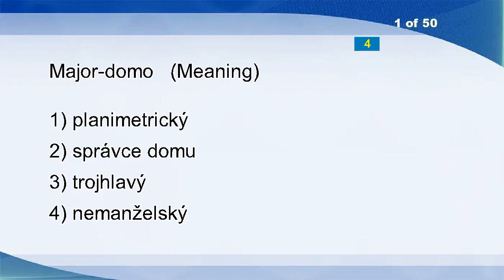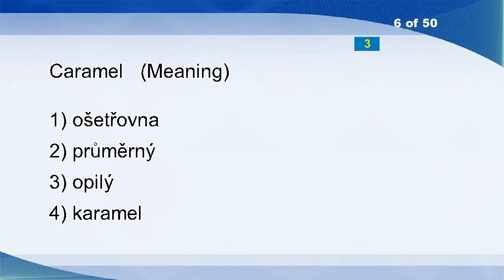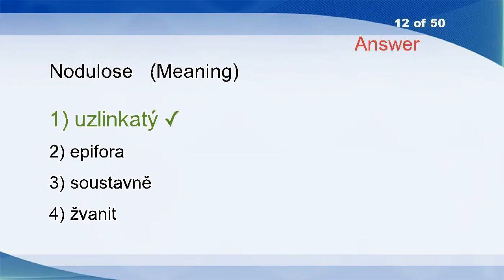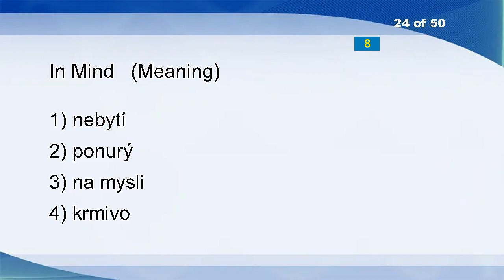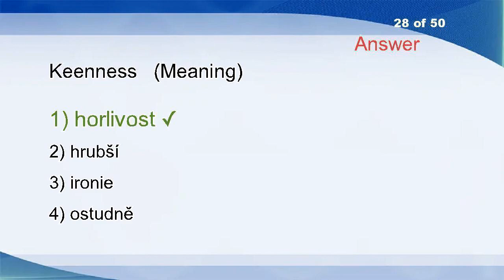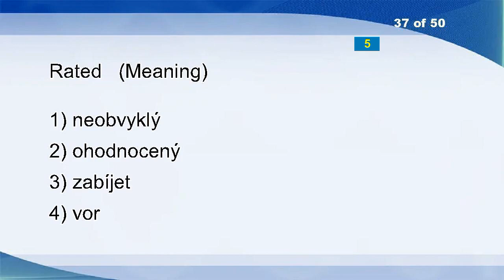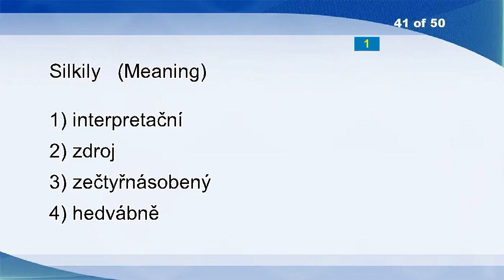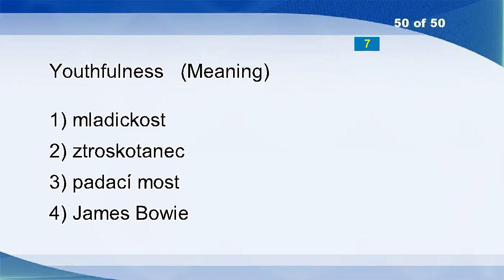English Czech Vocabulary Word Power Test 2164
Major-domo
Aerated
Country
Stabilized
Assessed
Caramel
Set Off
Candies
Come Into Being
Join
Ditch
Nodulose
Rack Railway
Aggravate
Failure
Lymphoid
Renovation
Moonstone
Escapement
Czechoslovak
On Time
Abysmal
Signaller
In Mind
Rehabilitative
Jammed
Gusher
Keenness
Primitiveness
Excellence
Patenter
Be Composed Of
High-level
Lot
Nuisance
Shortsightedly
Rated
Jello
Mealymouthed
Identity
Silkily
Elementary School
Festivities
Cliff
Neck
Windshield
Paralyzed
Be Shipwrecked
Crack Down On
Youthfulness